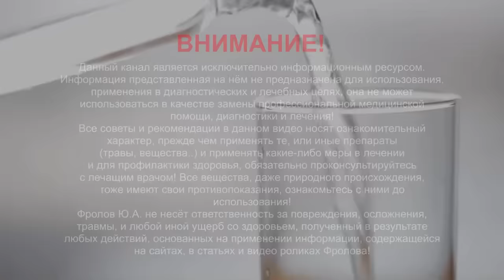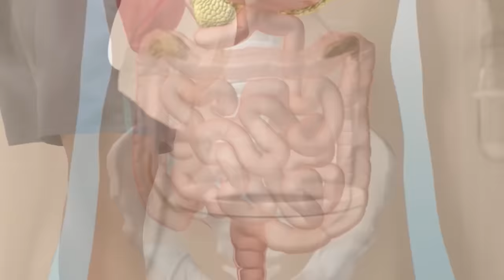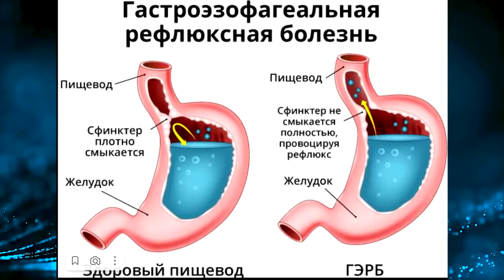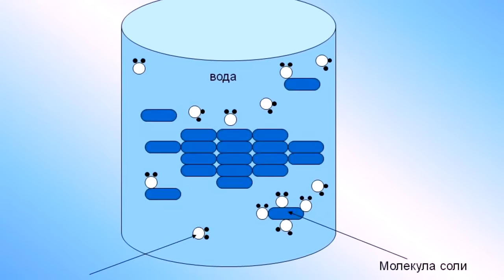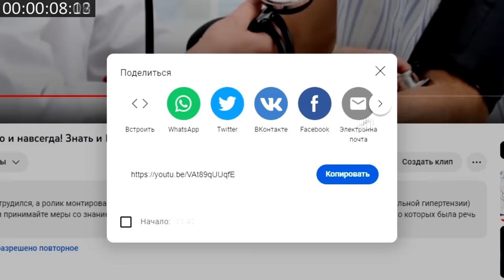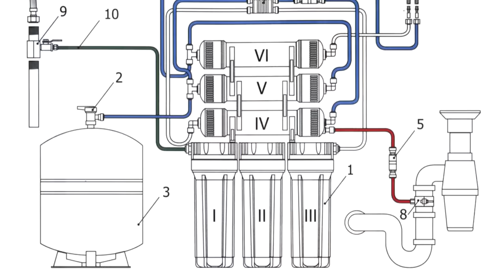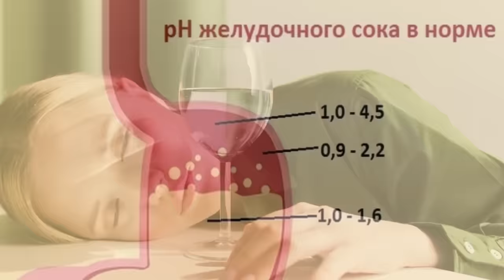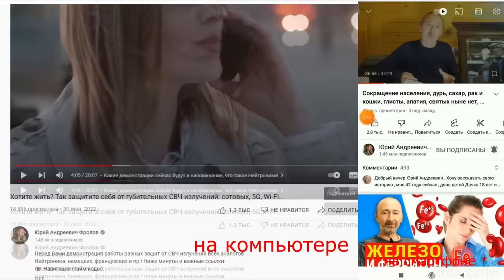Хотите ЖИТЬ дольше? Тогда знайте ЭТО о ВОДЕ!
Что надо пить утром? А можно ли пить воду на ночь? Как и какую воду нужно пить вообще? Что происходит с водой при нагреве, кипячении? Как правильно пить воду, сколько и какую? Ошибки в питье воды! Что даст правильное питьё воды: Очищение и омоложение ЖКТ, почек, кожи, сердца, крови, сосудов и… Вы узнаете как, когда и какую воду стоит пить и почему. Полезна ли вода с лимоном, уксусом, мёдом? И как пить воду, сколько, с чем -  перед едой? Можно вместо воды пить чай, компот, кисель, кофе? Ниже минуты и ссылки:

👁️ Навигация (тайм-коды):
0:00 Вступление. О чем будет данное видео?
0:20 Как правильно начинать свое утро?
1:57 Зачем пить воду с яблочным уксусом?
2:33 Сколько пить воды за раз и в течении дня?
4:00 Почему нельзя заменить воду другой жидкостью?
5:30 Как снизить риск инсульта и убрать отеки?
6:00 Какая должна быть вода в идеале?
9:01 Главные правила питья воды!
10:22 Полезна ли вода с лимоном?
10:52 Как пить воду с мёдом?
11:36 Как купить и получить то, что нужно?